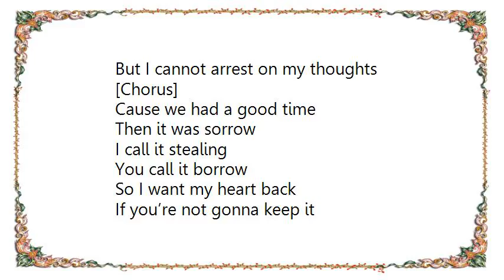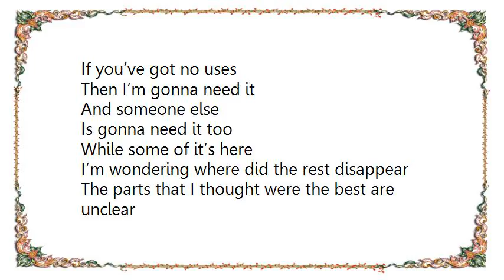Gavin DeGraw - Stealing Lyrics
[Lyrics Gavin DeGraw - Stealing]
You might really be
The very best woman to ever suit me
But I can’t expect you to see how I see
Cause sometimes I don’t see a thing
But personal pressure is making me guess
My time’s running out as we’re both getting dressed
I don’t know who’s body I’d rather feel pressed
But I cannot arrest on my thoughts

[Chorus]
Cause we had a good time
Then it was sorrow
I call it stealing
You call it borrow
So I want my heart back
If you’re not gonna keep it
If you’ve got no uses
Then I’m gonna need it
And someone else
Is gonna need it too

While some of it’s here
I’m wondering where did the rest disappear
The parts that I thought were the best are unclear
Or hiding there under your doubt
So maybe we’ll call this a hard lesson learned
But you’re holding something that I’ll need returned
If you need some time
I’ve still got some to burn
But burning is just running thin

[Chorus]

What would the point be
If we let this thing drag out
Failing to accept
These impressions passed around
Oh, you and I
It’s been a wild ride
And I wouldn’t change at all
But I’m gonna let you know

[Chorus]